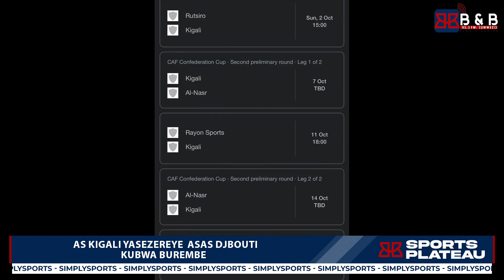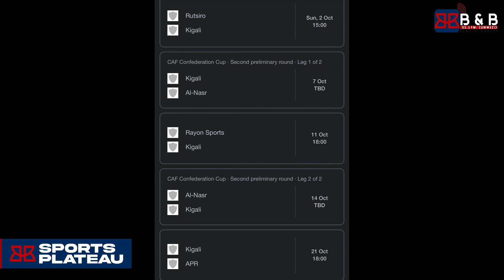AS KIGALI||YAKOMEJE ITEMEZA||ABAGUZWE BARAKORA IKI?????